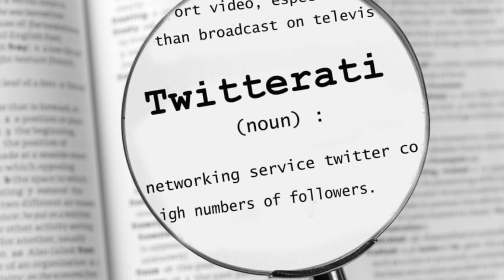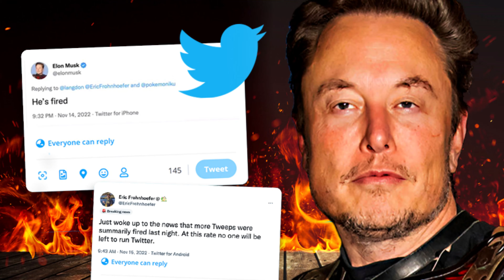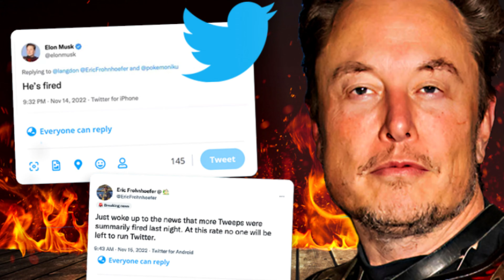What is Threads? | Threads vs Twitter | Elon Musk vs Mark Zuckerberg | Investigative Vlog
In this video, we will compare and contrast two social media platforms that allow users to share short messages with their followers: Threads and Twitter. Threads is a new app launched by Facebook, which is owned by Mark Zuckerberg, one of the richest and most influential people in the world. Twitter is an older and more established app, which is used by many celebrities, politicians, and activists, including Elon Musk, the founder of Tesla and SpaceX. We will examine how Threads is essentially a copy of Twitter, with almost identical features and functions, such as hashtags, mentions, retweets, and likes. We will also explore how Elon Musk has publicly criticized Mark Zuckerberg for his lack of innovation and originality, and how he has challenged him to a debate on the future of social media. Watch this video to find out more about the rivalry between these two tech giants, and how their apps are competing for your attention and data.